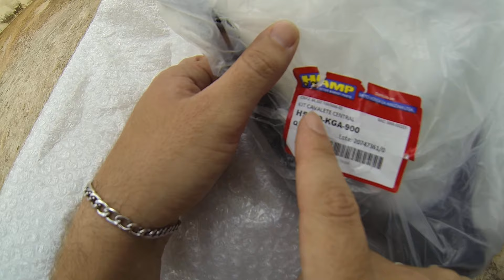COMPREI UMA PEÇA ORIGINAL HONDA PARA A CG 125 FAN!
FALA AEE GALERA, HOJE VAMOS ABRIR UMA ENCOMENDA QUE CHEGOU PARA CG FAN, COMPREI UMA PEÇA ORIGINAL HONDA, ERA ISSO QUE FALTAVA NA MINHA CG 125, ESPERO QUE GOSTEM DO VÍDEO, OBRIGADO POR ASSISTIR VALEU E ATÉ A PRÓXIMA!

*JULIANO GOMES
📱XIAOMI REDMI NOTE 8
📱 IPHONE 8